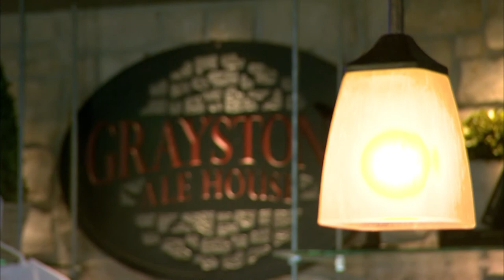Discover Wisconsin: The Best of the Bay - Green Bay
Take in everything Green Bay.  Featuring Green Bay's best beaches, amusement parks, museums, zoos, restaurants, farmer's market and of course, the Green Bay Packers.